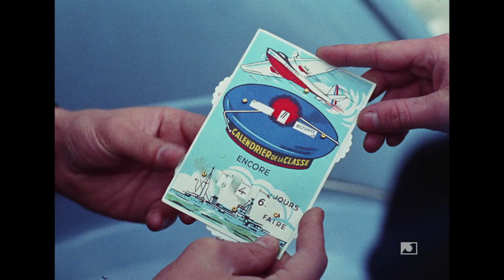L'Amour à la mer (Guy Gilles, 1965) – Bande annonce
Avec "L'amour à la mer" (1965), Guy Gilles signe un film intime sur l'amour et les relations à distance, porté par Daniel Moosmann et Geneviève Thénier.

Disponible en combo DVD/Blu-ray dans vos magasins habituels et sur shop.lobsterfilms.com